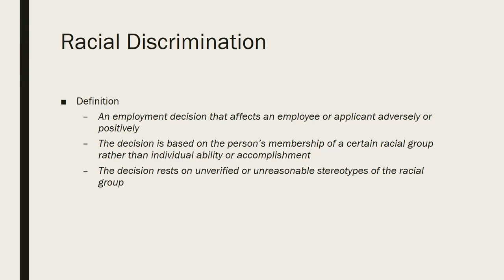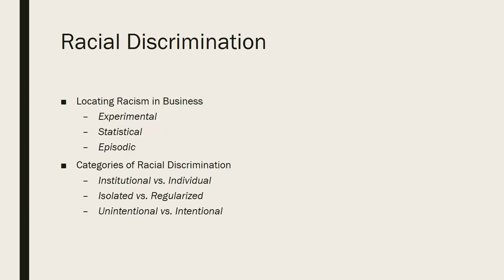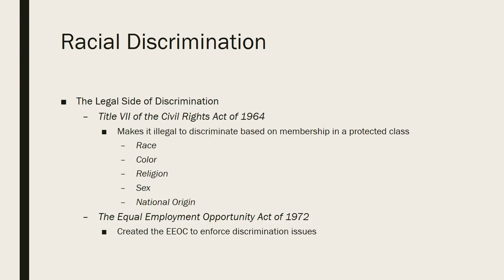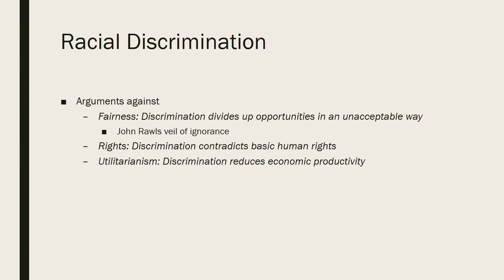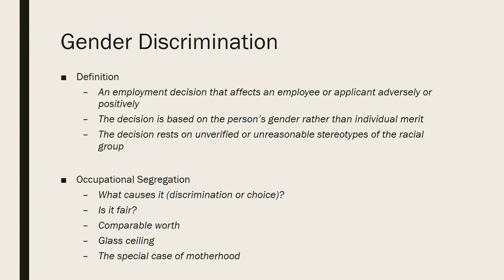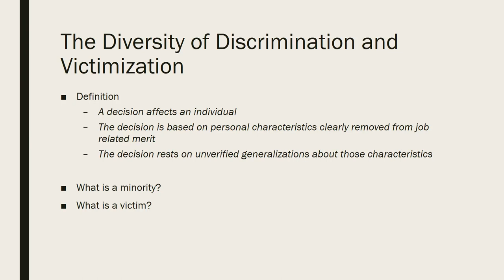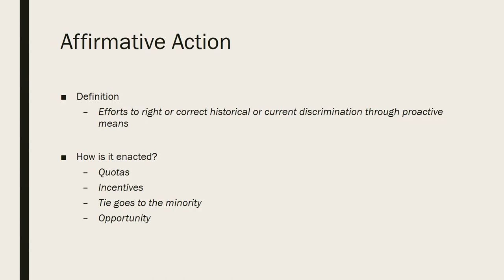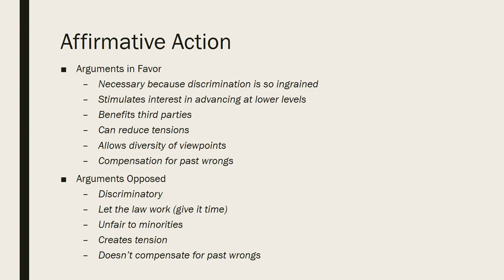Mike Fox SBM 221 Ch 10 Lecture